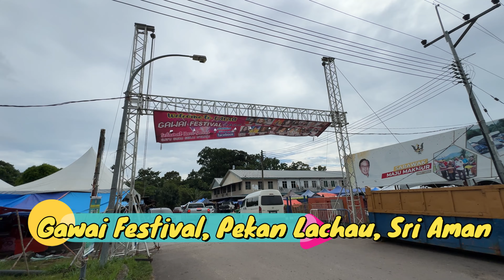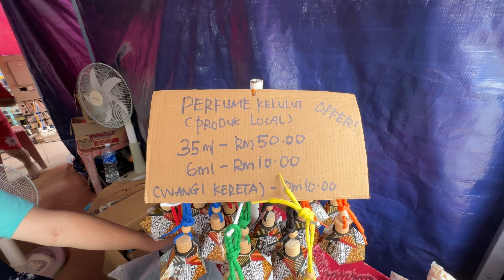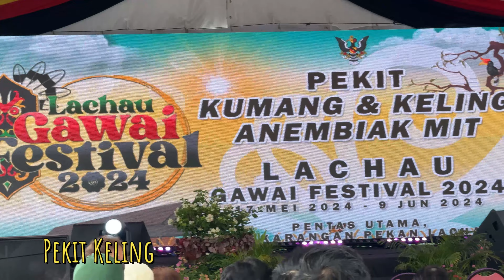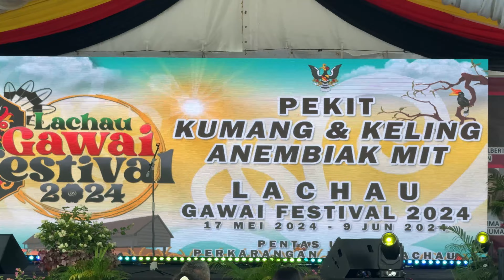Visited Gawai Festival Pekan Lachau & Bought 'Sugu Tinggi' @ Tamu Pekan Lachau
27 May 2024 - Have a chance visited Gawai Festival Bazaar at Pekan Lachau, Sri Aman, sarawakborneo . Various stalls selling handicrafts, food, clothes and traditional musical instruments of the Dayak community. Yeah...I bought new 'Sugu Tinggi' at Tamu Pekan Lachau. Please come and support. Thank you.